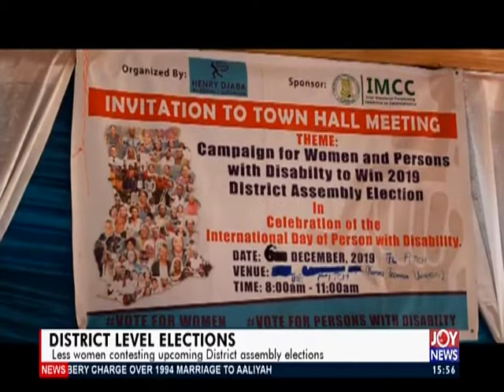District Level Elections - The Pulse on JoyNews (9-12-19)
Less women contesting upcoming District assembly elections